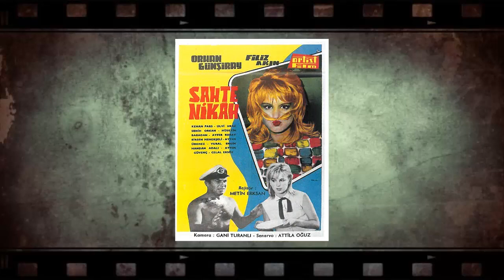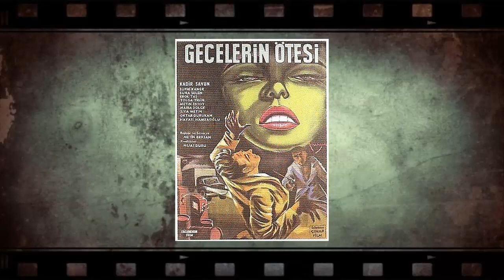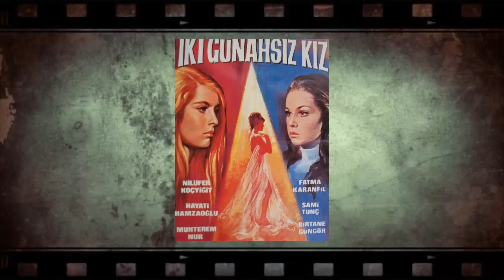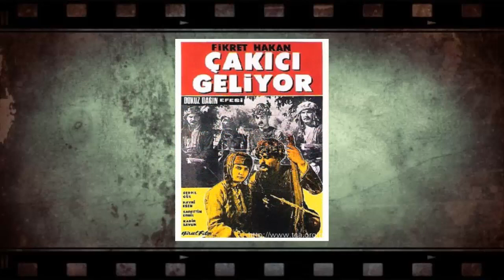METİN ERKSAN FİLMLERİ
Merhaba Dostum
Sana bu videoda ünlü yönetmen Metin Erksan'ın Yönettiği Filmlerin afişlerinden oluşan slayt gösterisini sunuyorum.
İyi Seyirler